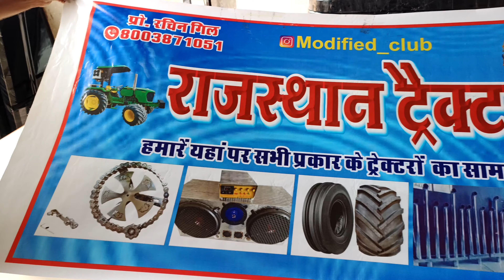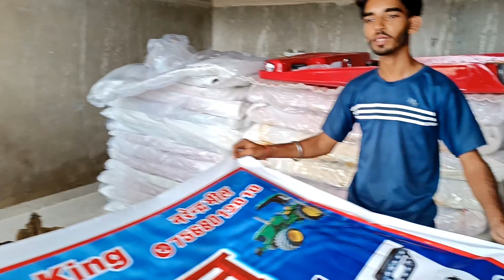Rajasthan Tractor modification accessories (Shop opening 🪟)